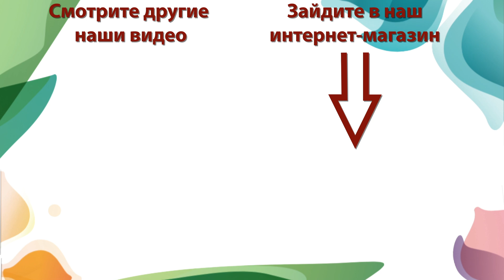Капуста Текила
Гибрид обладает таким ценным качеством, как килоустойчивость. Чувствует себя комфортно на любых почвах, даже на закиленных (!). За сравнительно небольшой вегетационный период формирует отличный урожай товарных, выровненных, как на подбор, округлых кочанов с прекрасной внутренней текстурой. Кочаны пригодны для квашения и непродолжительного хранения до 4 месяцев.

Схема посадки 60х45 см
Сроки созревания 85-90 дней
Масса 2,5-3 кг